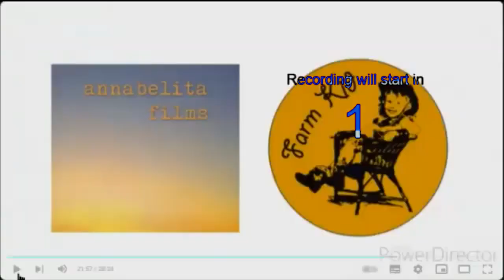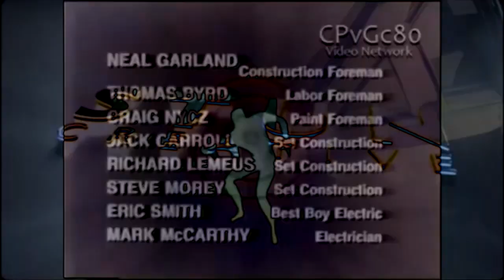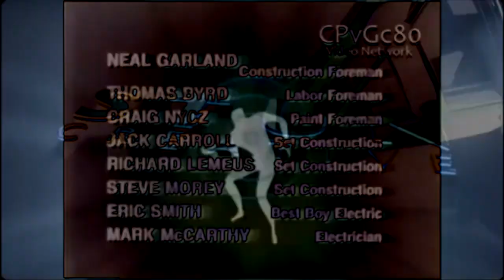(REQUESTED) 60 Logos Might Confuse You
Requested by @SlimeKittenVideoEditor921